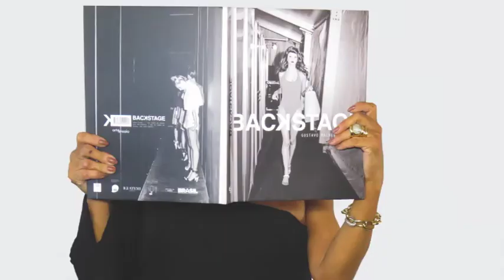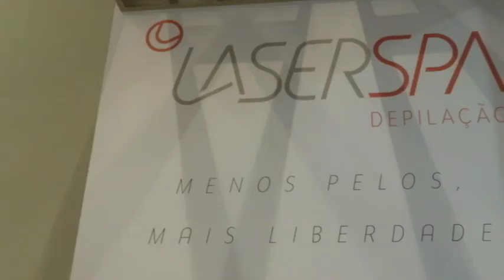LASER SPA 01/04/18